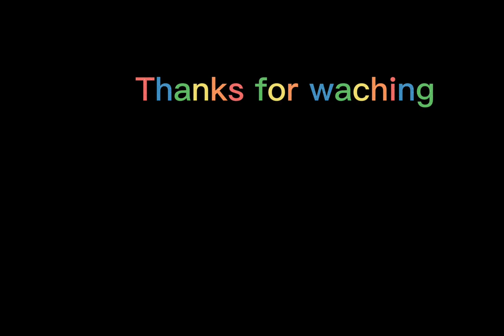আল্লাহ সবাইকে অধ:পতনের রিপুগুলো থেকে মুক্ত থাকার তাওফিক দান করুন, আমীন।